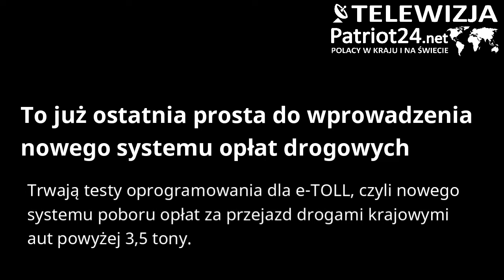PATRIOT24 MOTO-TRANSPORT: To już ostatnia prosta do wprowadzenia nowego systemu opłat drogowych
Trwają testy oprogramowania dla e-TOLL, czyli nowego systemu poboru opłat za przejazd drogami krajowymi aut powyżej 3,5 tony.